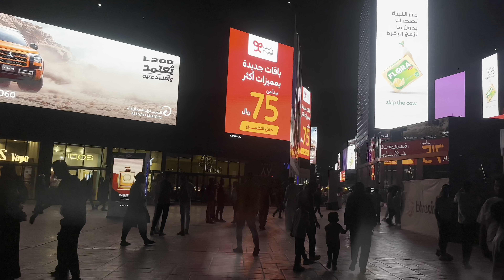Dammam ലെനമ്മുടെ വലിയപെരുന്നാൾ വിശേഷങ്ങൾ Eid dress shopping പെരുന്നാൾ dress കണ്ടാലൊ boulevard city